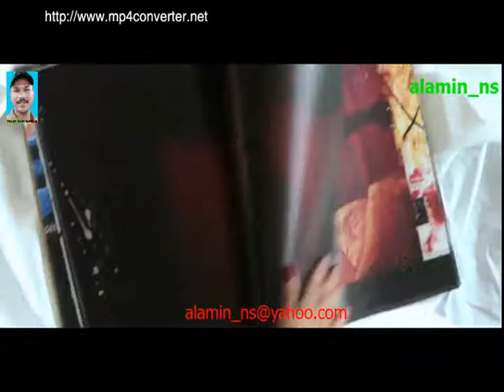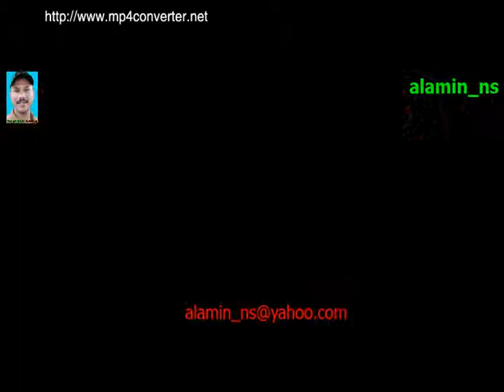PITBALL by alamin ns@yahoo com